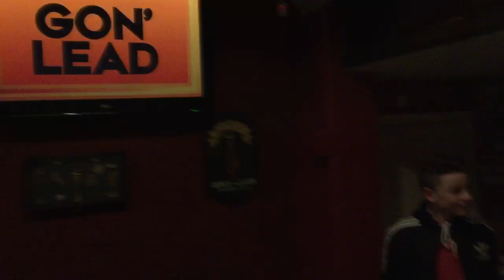Weekend away at the mansion part 2